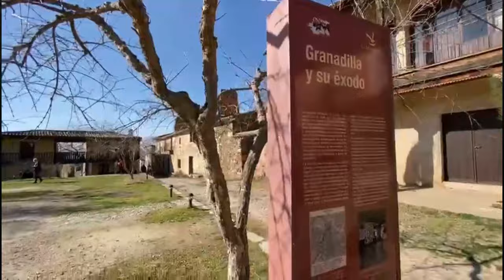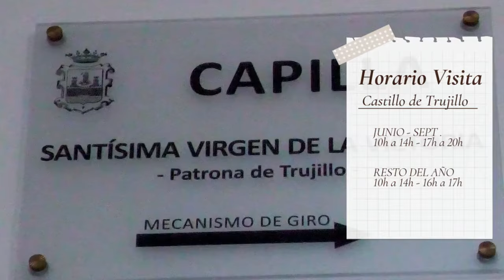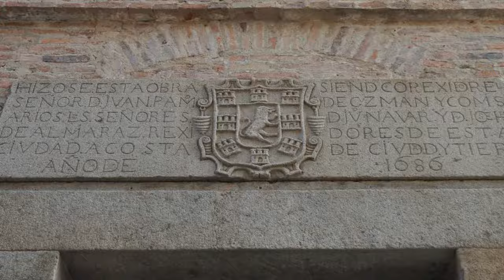CASTILLOS de EXTREMADURA para visitar | Fortalezas medievales famosas que ver en Cáceres y Badajoz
- Hola Zoomviajeros!

¿Hacemos un viajecito por Extremadura? ¿Y si además os digo que este viaje es por la Extremadura medieval?. Hoy os proponemos 10 castillos para visitar en Extremadura, y para que nadie se enfade, 5 de la provincia de Badajoz y otros 5 de la de Cáceres ;). Sabemos que hay muchos más, que nadie se moleste si falta el castillo de su pueblo o ciudad, pero había que escoger 10.

Si te gusta el video dale un gran like, nos animará a continuar creando contenido de viajes para ti, y sobre todo SUSCRÍBETE ya que cada semana traeremos nuevos contenidos súper interesantes donde descubrirás geniales sitios de ocio, turismo y viajes 😉

Esperamos que hayas disfrutado del vídeo tanto como nosotros con tu visita 🥰,  y no olvides que la semana que viene de nuevo nos vemos aquí, en Ruralzoom, ¡donde comienza el viaje!

Descubre, Disfruta ... Desconecta

Reservas de turismo rural en Extremadura: Disfruta de toda la oferta de TurismoRuralExtremadura contactando de forma directa con los propietarios, sin intermediarios ni comisiones

0:00 Intro
0:55 Castillo de Albuquerque
1:47 Castillo de Puebla de Alcocer
2:27 Castillo de Medellín
3:05 Castillo de Alconchel
3:32 Castillo de Nogales
4:48 Castillo de Granadilla
6:00 Castillo de Mirabel
6:36 Castillo de Belvís de Monroy
7:19 Castillo de Trujillo
8:47 Castillo de Coria
10:30 Despedida

+++ Con la colaboración de Manuel Herencia | RRSS @ en la edición parcial de este Vlog

▶️ Música proporcionada por Tu música sin copyright
▶️ Canción: Adventure by Alexander Nakarada
+++ Agradecimiento especial para los canales de los que pudimos sacar imágenes increíbles para este video:

- Andrés Molina con sus espectaculares tomas aéreas. ¡Gracias!

¡Muchas gracias!